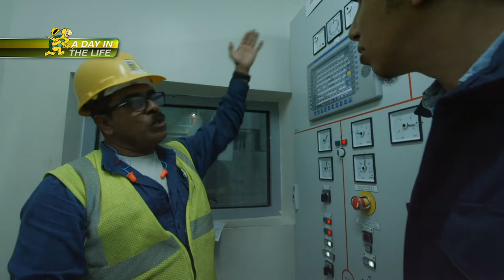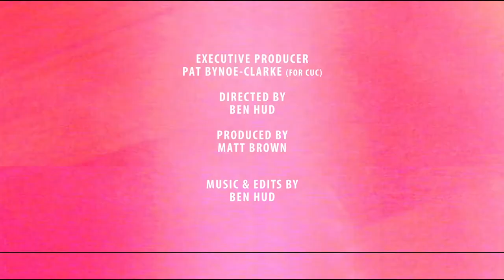CUC A Day in the Life of a Control Room Operator